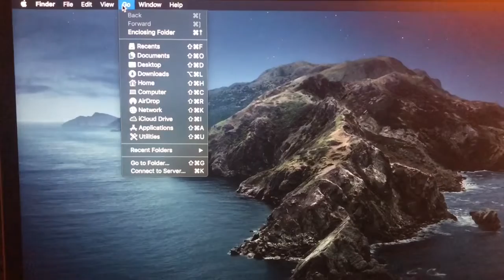[ Unboxing]MacBook Pro 13” Set Up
Unboxing MacBook Pro 13”